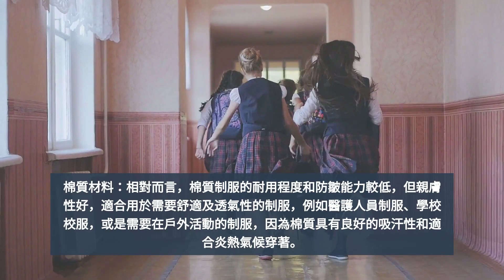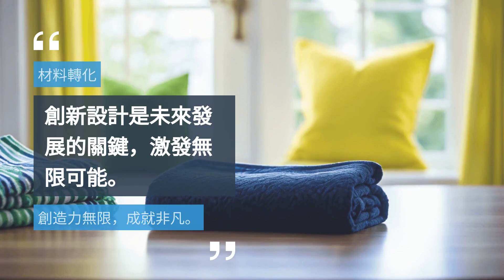制服選擇指南：聚酯纖維VS棉質材料深度比較！哪個更適合你？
大家好！準備好深入了解制服材料的世界了嗎？在視頻中，我們將揭開聚酯纖維和棉質——制服面料中的兩大主力軍的科學秘密！

您是否曾經好奇為什么您的工作制服感覺如此？為什么有些制服似乎比其他的更能抵抗污漬和磨損？我們將為您解答所有這些問題！在這個激動人心的視頻中，我們將比較聚酯纖維和棉質，仔細研究它們的特性、優點和挑戰。

我們將探討：

聚酯的耐用性和快干特性，非常適合那些需要制服與其繁忙日程保持同步的人員。
棉的舒適性和透氣性，非常適合那些長時間工作且需要舒適的人員。
此外，我們不僅僅是告訴您；我們將展示給您看！準備好觀看一些酷炫的實驗，包括耐洗耐穿測試，真正看看哪種材料在壓力下表現更好。

無論您是在醫療、酒店業還是任何需要穿制服的領域，了解制服的材質可以在您日常的舒適性和表現上產生所有的差異。

制服訂造
联系我们：

不要忘記點贊、評論和訂閱以獲取更多有洞察力的內容。如果您有任何問題或經驗，請在下方評論區留言——我喜歡聽到您的聲音！觀看完整視頻，為您的職業服裝做出最佳選擇！